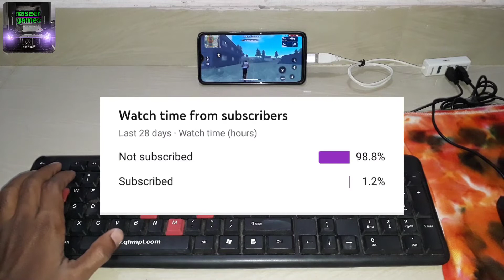Pro Level Gameplay Pc Garena Free Fire Play Free Fire With Keyboard & Mouse To Android Mobile New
Pro Level ⌨️Keymapping Like Pc  Garena Free Fire|How To Play Free Fire With Keyboard & Mouse To Android Mobile New 2021

Mobile me gamepad se free fire kaise khele || how to play free fire with gamepad in mobile || play free fire with gamepad in mobile

octopus problem solving
octopus problem
octopus problem solving free fire
octopus problem fix
octopus problem free fire
octopus problem solving skills
octopus matchmaking problem
octopus mouse problem
octopus login problem
octopus allow problem
octopus app problem solving
octopus
octopus new bug problem
octopus mouse cursor
octopus problem solving
octopus matchmaking problem
octopus solving problems
octopus key setting
octopus keyboard and mouse free fire setting
octopus key mapping free fire
octopus keyboard and mouse
octopus key mapping
octopus keyboard setting
octopus keymapper
octopus keyboard
octopus keyboard and mouse not working
octopus keymapper not working
octopus keymapper cod mobile
octopus keymapper crashing
octopus keymapper alternative
octopus keymapper mod
octopus keymapper download
octopus keymapper free fire
octopus keymapper minecraft
octopus keymapper
octopus keymapper minecraft
octopus keymapper download
octopus keymapper mod
octopus keymapper alternative
octopus keymapper crashing
octopus keymapper
octopus key mapping

Tags👈

1.Garena Free Fire Indonesia Live🇮🇩
2.Garena Free Fire Brazil Live🇧🇷
3.Garena Free Fire Brasil Live🇧🇷
4.Garena Free Fire India Live🇮🇳
5.Garena Free Fire Singapore Live🇸🇬
6.Garena Free Fire Thailand Live🇹🇭